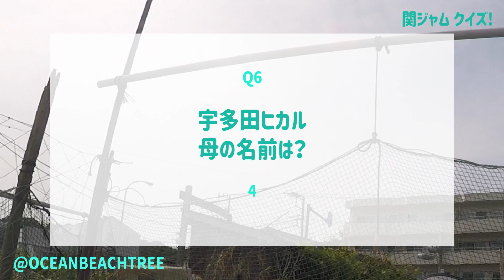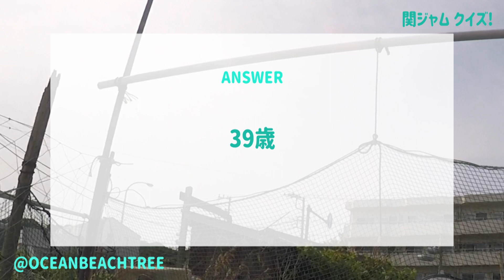関ジャム【4月10日放送/宇多田ヒカル/Awesome City Club/佐藤千亜妃/椎名林檎/小袋成彬/藤井風/松下洸平/吉高由里子/浜崎あゆみ/大倉忠義/村上信五/関ジャニ/コーチェラ/クイズ】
「関ジャム 完全燃SHOW」宇多田ヒカル特集

今回は関ジャム流「宇多田ヒカル」特集！

これまで番組で度々、その凄さについて語ってきたが、今回はプロが「これは外せない」と絶賛する3枚のアルバムに注目！

スタジオには多くの媒体で宇多田の熱い評論やプレイリストまでを作成しているシンガーソングライターの佐藤千亜妃、ファンを公言するAwesome City ClubのPORIN、宇多田ヒカル楽曲のDJ-MIXを手がけるDJ YANATAKEを迎え宇多田ヒカルのスゴさを語る！

さらに、3名から長年宇多田ヒカルのレコーディングに携わる小森雅仁さんに、直接質問を！歌テイク以外の録音にどのくらい時間をかけている？歌どりの決まりは？など、貴重な証言で、凄さが明らかに！

関ジャニ∞
支配人：古田新太
アーティストゲスト：佐藤千亜妃、PORIN（Awesome City Club）、DJ YANATAKE
トークゲスト：山崎弘也（アンタッチャブル）

4月17日：ピアニスト清塚信也持ち込み企画“プロでも分からない音の不思議”「人はどうしてメジャー（明るい）マイナー（暗い）を聞き分けられる？」などマニアックな謎が続々！King Gnu、millennium parade、WONKなどでピアノを弾く音楽家・江﨑文武とともに音楽の不思議を紐解く！

関ジャニ∞ - CIRCLE [Official Music Video] (ドバイ万博日本館＆関ジャニ∞　共同プロジェクト　プロジェクトテーマソング)